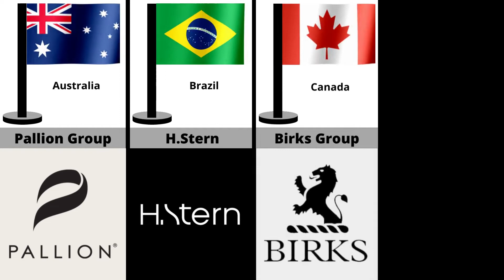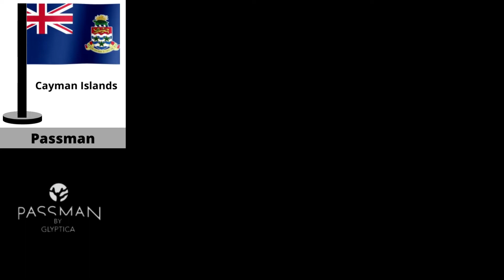Jewellery Brands From Different Countries